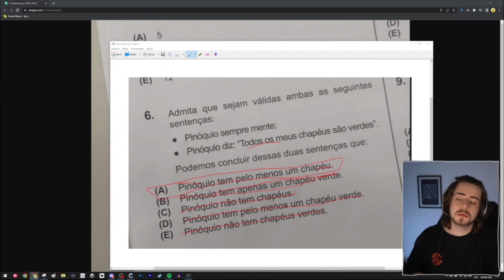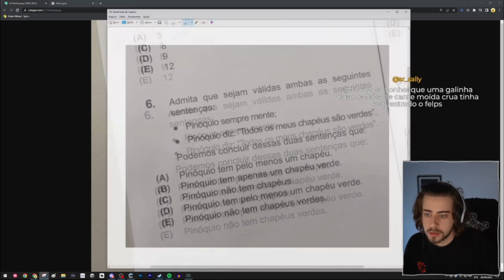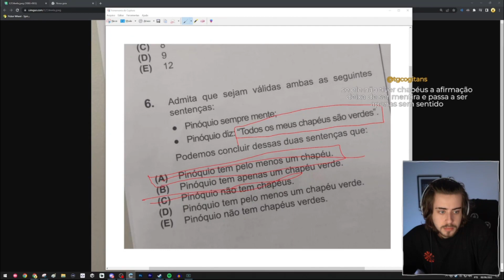CELLBIT TEVE QUE FAZER ISSO TUDO PARA RESOLVER ISSO! PROVA DA OBMEP!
Streamer: Cellbit